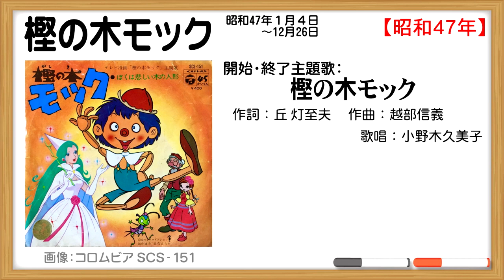コロムビアと竜の子プロとサン企画【昭和アニメソング史（83）】樫の木モック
エクスクルーシブ昭和アニメソング史。
今回の講義企画は、アニメソングの歴史を扱います。